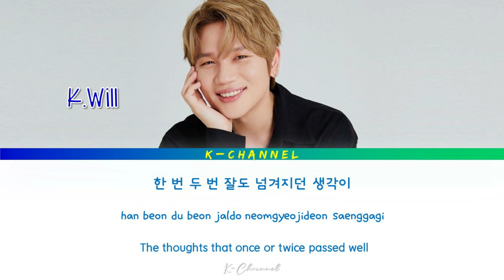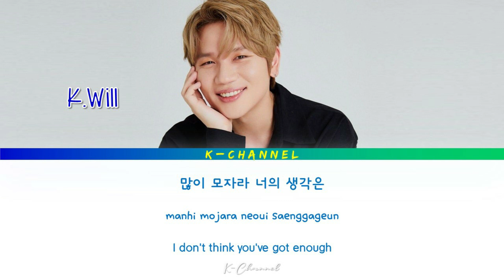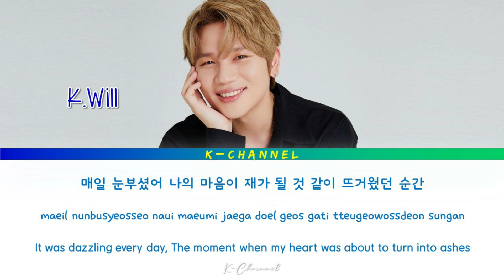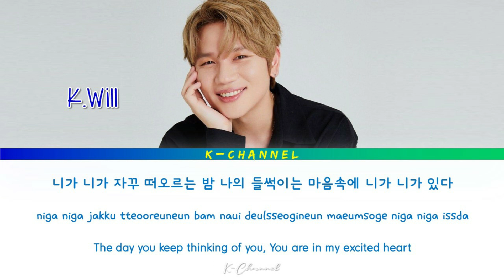You (니가) - K.Will (케이윌) | Lovestruck in the City 시남녀의 사랑법 OST Part 5 | Lyrics 가사 | Han/Rom/Eng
니가 (You)
ARTIST: K.Will 케이윌
ALBUM: Lovestruck In The City OST Part 5 / 시남녀의 사랑법 OST Part.5
LYRICIST: 남혜승, 박진호
COMPOSED: 남혜승, 박진호
ARRANGED: 남혜승, 박진호
Genre : OST
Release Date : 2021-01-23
Language : Korean

Lyrics 🎶🎵

니가 니가 니가 떠오르는 날이야
새삼스럽지 않은 니 생각
오늘따라 더 크게 느껴질 뿐

한 번 두 번 잘도 넘겨지던 생각이
오늘따라 왠지 나를 붙잡고
한참 동안 놓아주지 않더라

많이 모자라 너의 생각은
몇 번을 해본들 줄어들지도 않고
왜 또 불어나는지

니가 니가 니가 생각나는 밤
하루 온종일을 걷다 걷다
울게 되는 밤

니가 니가 자꾸 떠오르는 날
나의 들썩이는 마음속에
니가 니가 있다

너와 함께면 어떤 순간도
그 어떤 먼 곳도
더할 나위 없이 가장 아름답고

매일 눈부셨어
나의 마음이 재가 될 것 같이
뜨거웠던 순간

울게 되는 밤

니가 니가 있다

너 없는 식사를 하고
너 없이 노을을 보며
그리움에 잠기는 시간들
그런 하루에 있고 싶지 않아

니가 니가 자꾸 생각나는 밤

참다 참다 네게 달려가는 밤
하루 온종일을 애써봐도 안되는 이맘
니가 니가 자꾸 떠오르는 밤
나의 들썩이는 마음속에 니가 니가 있다

Let Me Love You (이런 난 어떠니) - Yurisangja (유리상자) | Lovestruck in the City 시남녀의 사랑법 OST Part 4 | Lyrics

Breeze (살랑살랑) - Cherry B (살랑살랑) | Run On 런 온 OST Part 11 | Lyrics 가사 | Han/Rom/Eng

Fall in You - Ha Sung Woon (하성운) | True Beauty 여신강림 OST Part 6 | Lyrics 가사 | Han/Rom/Eng

Lean On Me (나는 그래) - Kim Jong Wan 김종완 (NELL) | She Would Never Know 선배, 그 립스틱 바르지 마요 OST Part 1

Loveable (사랑스러워) - SinB 신비 (GFRIEND) | A Love So Beautiful 아름다웠던 우리에게 OST Part 2 | Han/Rom/Eng/가사

No Problem (괜찮아) - Dvwn (다운) | The Uncanny Counter 경이로운 소문 OST Part 3 | Lyrics 가사 | Han/Rom/Eng

The Great Recipe (철인시대 (위대한 레시피)) - sEODo | Mr. Queen 철인왕후 OST Part 6 | Lyrics 가사 | Han/Rom/Eng

Love And Pain - Lee Suhyun 이수현 (AKMU) | Lovestruck in the City 시남녀의 사랑법 OST Part 3 | Han/Rom/Eng/가사

Where Are You (그대는 어디에) - Kim Na Young (김나영) | Run On 런 온 OST Part 8 | Lyrics 가사 | Han/Rom/Eng

Starlight (그리움) - Chani 찬희 (SF9) | True Beauty 여신강림 OST Part 5 | Lyrics 가사 | Han/Rom/Eng

I'll Find You - N.Flying (엔플라잉) | Secret Royal Inspector 암행어사 OST Part 1 | Lyrics 가사 | Han/Rom/Eng

Recently (요즘 자꾸만) - Kim Yo Han (김요한) | A Love So Beautiful 아름다웠던 우리에게 OST Part 1 | Han/Rom/Eng/가사

For Some Reason (어쩐지 오늘) - John Park (존박) | Lovestruck in the City 도시남녀의 사랑법 OST Part 2 |Han/Rom/Eng

Happy Ending - Car, The Garden (카더가든) | True Beauty 여신강림 OST Part 3 | Lyrics 가사 | Han/Rom/Eng

Sorry - 2F (Shin Yong Jae (신용재) & Kim Won Joo(김원주)) | Run On 런 온 OST Part 6 | Han/Rom/Eng/가사

Here I Am - Jo Hyun Ah 조현아 (Urban Zakapa) | Mr. Queen 철인왕후 OST Part 3 | Lyrics 가사 | Han/Rom/Eng

One In A Million - Suran (수란) | Lovestruck in the City 도시남녀의 사랑법 OST Part 1 | Lyrics 가사 |Han/Rom/Eng

I Wish It Was You (너였으면 좋겠어) - Seol Hoseung 설호승 (SURL) | Run On 런 온 OST Part 5 | Han/Rom/Eng/가사